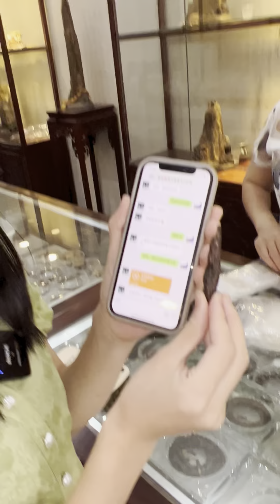2000块钱找真正的天然野，逛了好多老店，猜最终成交价多少！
2000块钱找真正的天然野，逛了好多老店，猜最终成交价多少！

大家好，欢迎来到瑶妹的小世界！
在这里，我会和大家分享各类名木手作
记录日常开料生活
心动就紧跟我的脚步吧~